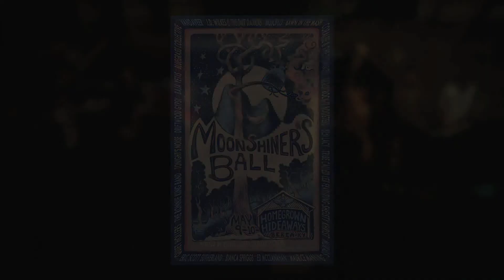Solid Rock'It Boosters @ The Moonshiner's Ball 2014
Incredible all-star conglomerate built around Todd Anderson & Nathan Brown, featuring J.D. Wilkes, Tom Fassas, Tom Hnatow of Vandaveer & These United States, Josh Coffee & Nathan Blake Lynn of Bawn in the Mash, Shannon Morgan Vetter of Gideon's Rifle, Jason Crivello and Logan Oakley of the original Legendary Shack Shakers.